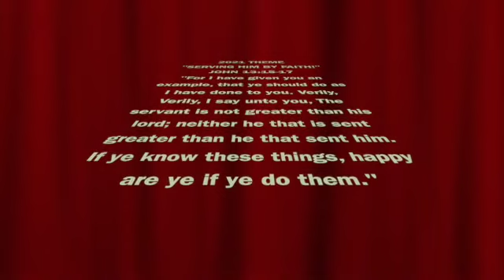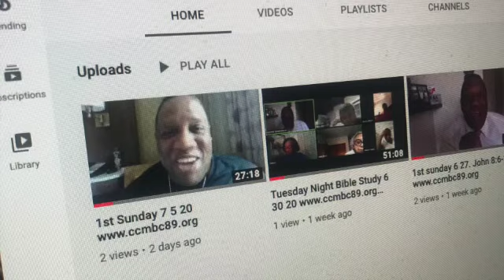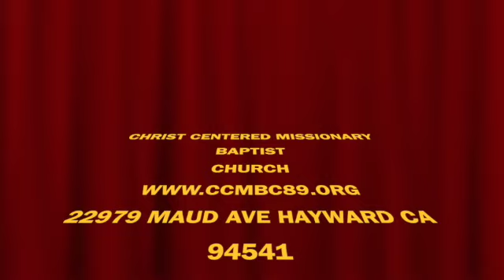4th Sunday of April 2021 Christ Centered Missionary Baptist Church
"Trust in God's Plan!"  Jeremiah 29:10-14. Rev. Armstrong, Pastor Christ Centered Missionary Baptist Church.